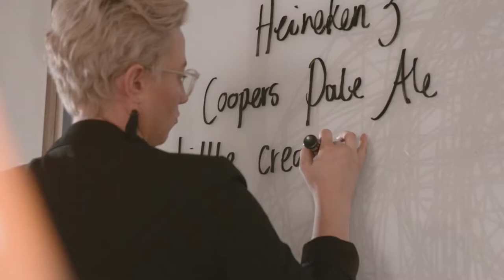Weddings at Hotel Richmond